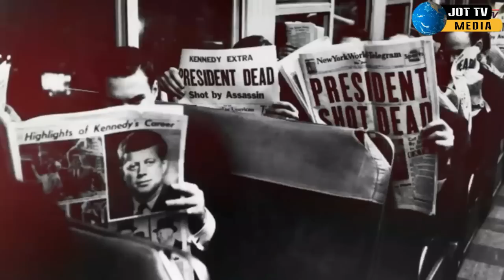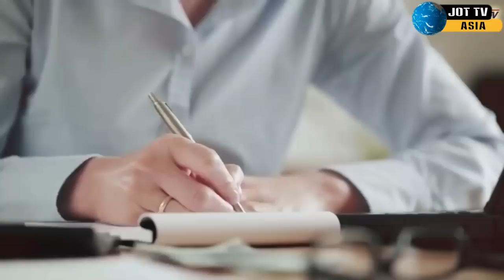ਇਲੂਮੀਨਾਤੀ ਕੌਣ ਹਨ, ਕਿਉਂ ਇਹ ਸੰਸਥਾ ਦੁਨੀਆ ਨੂੰ ਖਤਮ ਕਰਨਾ ਚਹੁੰਦੀ ਹੈ ?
ਇਲੂਮੀਨਾਤੀ ਕੌਣ ਹਨ,
ਕਿਉਂ ਇਹ ਸੰਸਥਾ ਦੁਨੀਆ ਨੂੰ ਖਤਮ ਕਰਨਾ ਚਹੁੰਦੀ ਹੈ ?
 Who are the Illuminati, why does this organization want to destroy the world